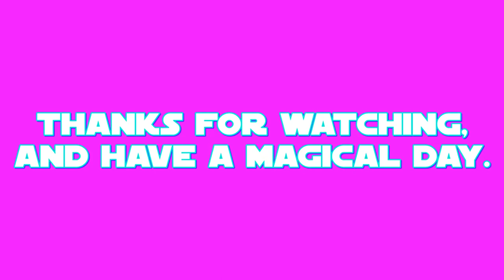E.S: Stygian Part 2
this is my final part of my 36th episode of E.S (Equestrian Sculptions) which shows my sculpting of Stygian the Unicorn from a US-Canadian cartoon called: My Little Pony: Friendship is Magic.

the final part shows the assembly of the mane and tail, followed by making the old-fashioned dress.